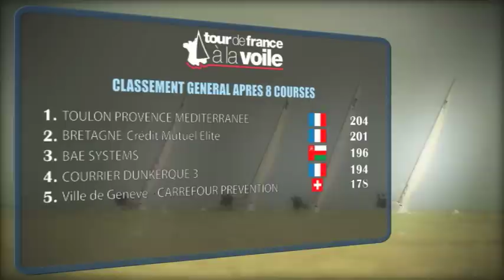Tourvoile / DAY 6 - La Bretagne , ça vous gagne !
Bretagne Crédit Mutuel Elite au top de sa forme sur le Tour de France à la Voile